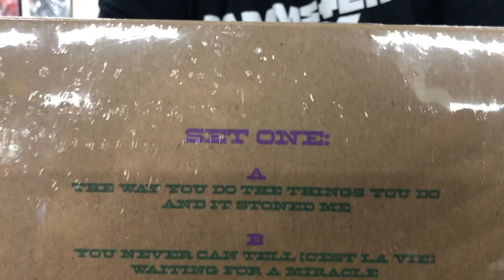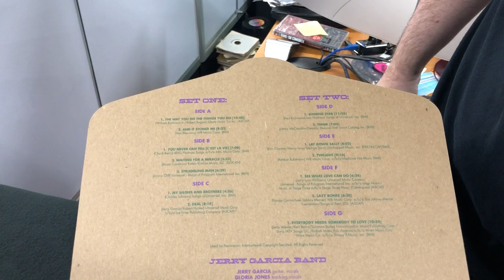Jerry Garcia Band - Electric on the Eel: August 10th, 1991 Unboxing Record Store Day 2019 RSD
Brand new 4LP boxset showcasing the Jerry Garcia Band’s legendary electric set from 8/10/1991.

SIDE ONE:
1 The Way You Do The Things You Do
2 And It Stoned Me
SIDE TWO:
1 You Never Can Tell [C'est La Vie]
2 Waiting for a Miracle
3 Struggling Man
SIDE THREE:
1 My Sisters and Brothers
2 Deal
SIDE FOUR:
1 Shining Star
2 Think
SIDE FIVE:
1 Lay Down Sally
2 Twilight
SIDE SIX:
1 See What Love Can Do
2 Lazy Bones
SIDE SEVEN:
1 Everybody Needs Somebody to Love
SIDE EIGHT IS BLANK